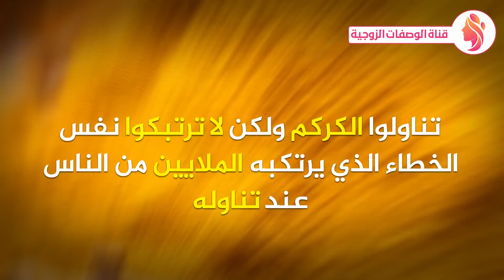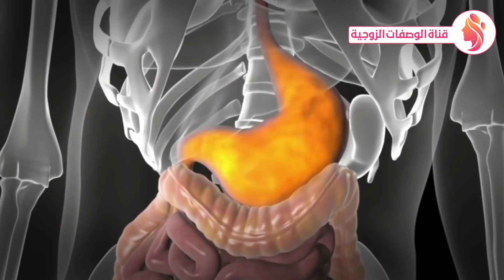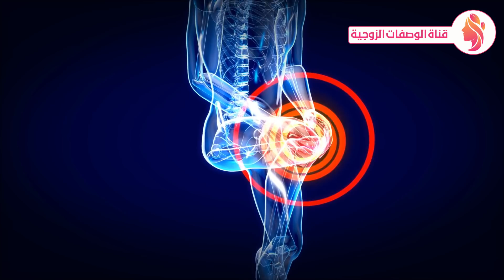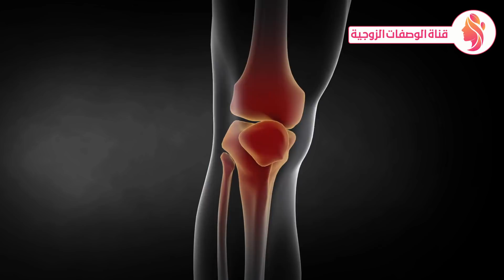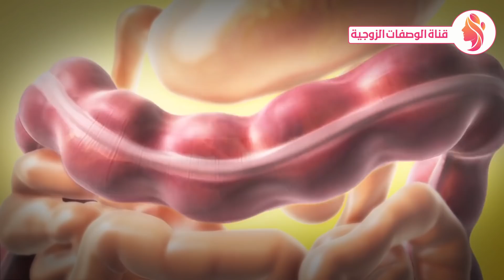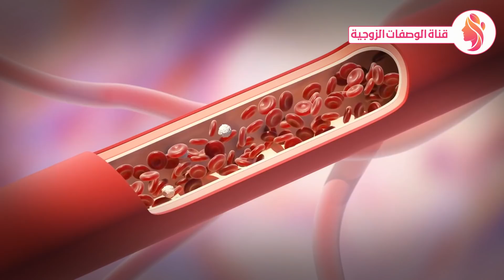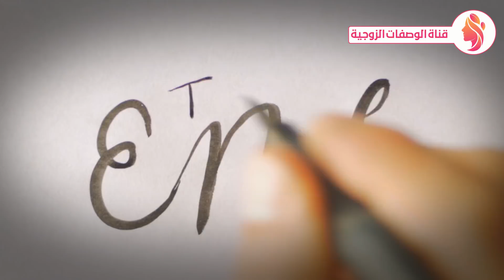تناولوا الكركم ولكن لا ترتكبوا نفس الخطأ الذي يرتكبه ملايين الناس ماذا يحدث عند تناوله !!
مضار الكركم كمية الكركم المسموح بها يوميا فوائد شرب الكركم مع الحليب فوائد شرب الكركم قبل النوم فوائد الكركم مع العسل فوائد الكركم مع الزنجبيل فوائد الكركم للبشرة فوائد الكركم الطازج
تنوية :
كل ما يتم تقديمة هي مجرد معلومات طبية لزيادة الوعي الصحي والثقافي فقط ولا علاقه لها باي ترويج او ممارسات طبية
Notice :
All that is provided is just medical information to increase health and cultural awareness only and has nothing to do with any medical promotion or practices